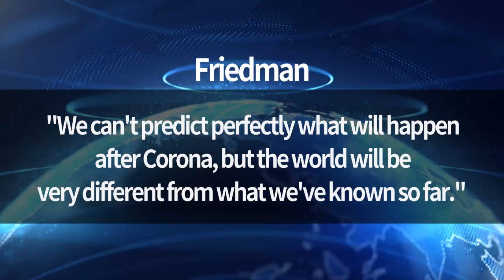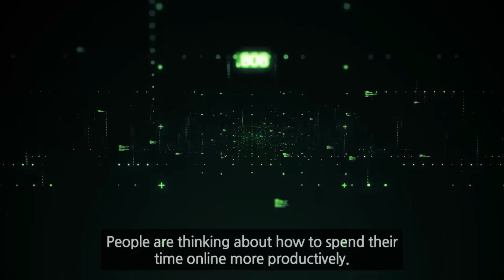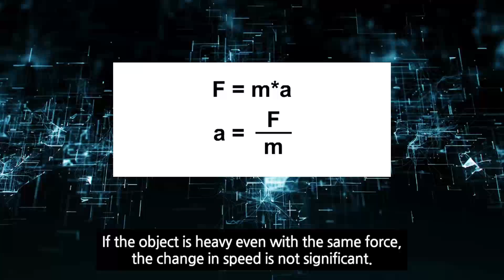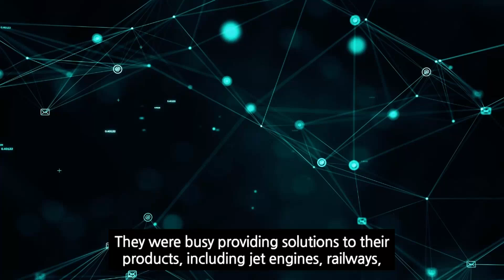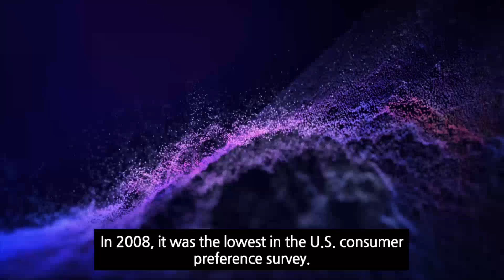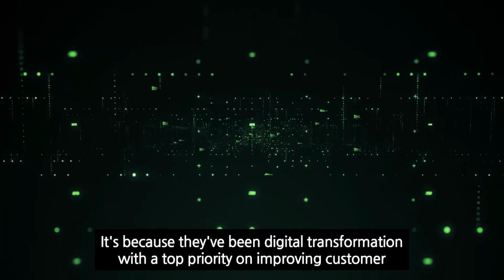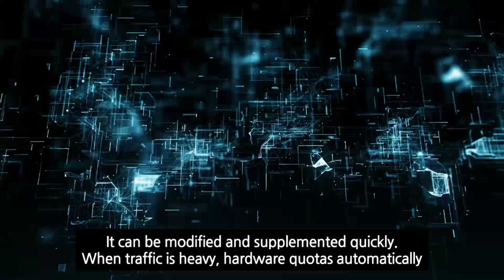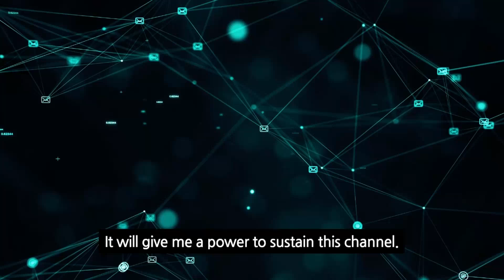Our New Historical Divide: Before Corona and After Corona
People are comparing the world before Corona and world after with B.C. and A.D.

What changes Corona virus will make?
What is an impact to business world?

In one word, it's a 'convergence to digital'.
What would we need to prepare in this age of fulctuation?

Hope you find a clue in this video.

Audio created by Naver CLOVA AI Dubbing.

BGM List